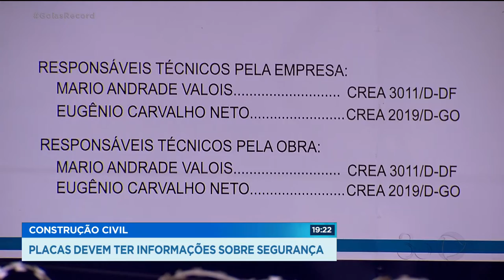CONSTRUÇÃO CIVIL: PLACAS DEVEM TER INFORMAÇÕES SOBRE SEGURANÇA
TODA OBRA, SEJA PÚBLICA OU PRIVADA, TEM ALGUM RISCO. DURANTE A EXECUÇÃO,  AS CONSTRUTORAS PRECISAM SEGUIR UMA SÉRIE DE NORMAS PARA A PROTEÇÃO DOS FUNCIONÁRIOS E DE QUALQUER PESSOA QUE PASSE POR PERTO.